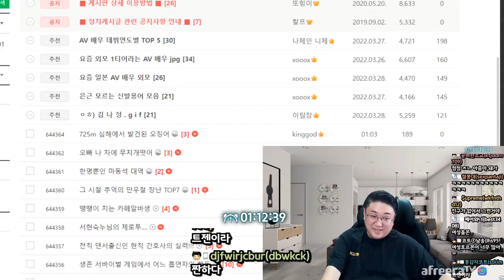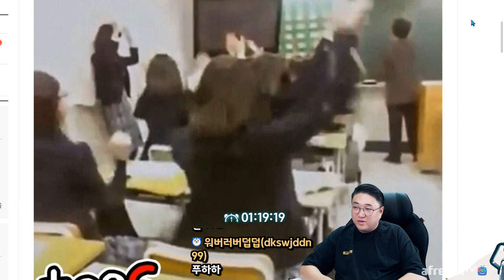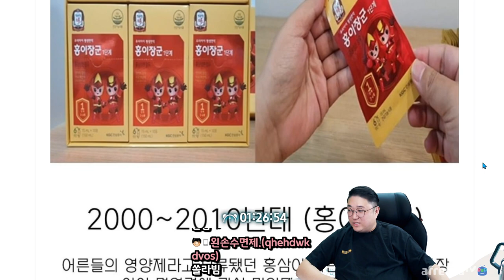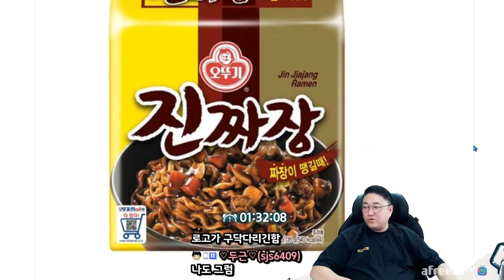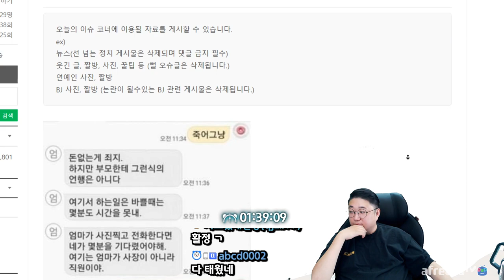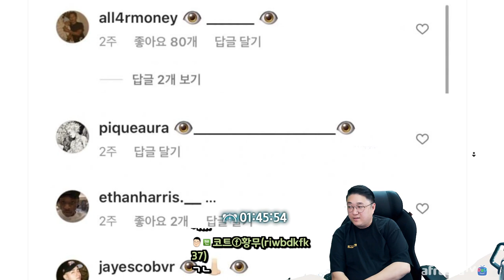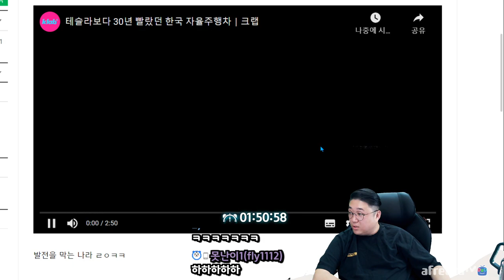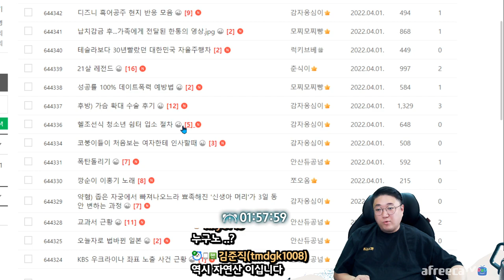최강의 짜장라면은?? (22.04.01-3)